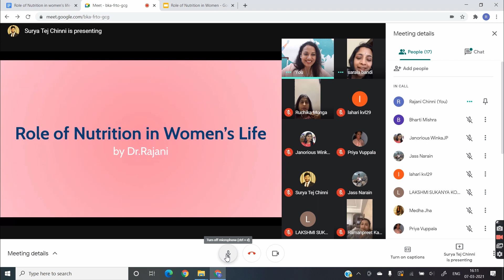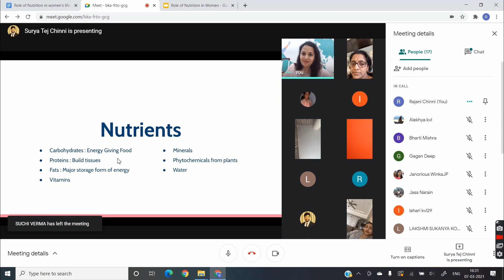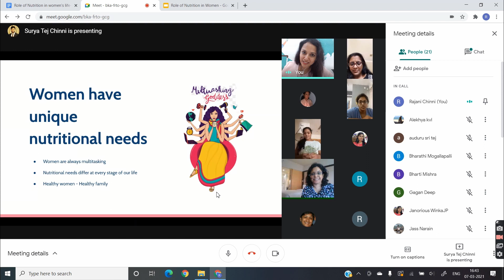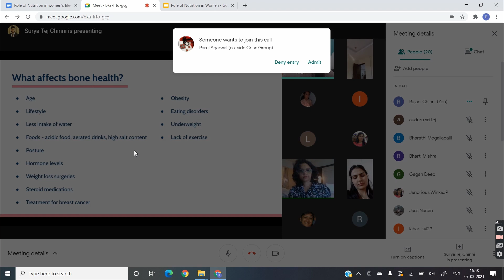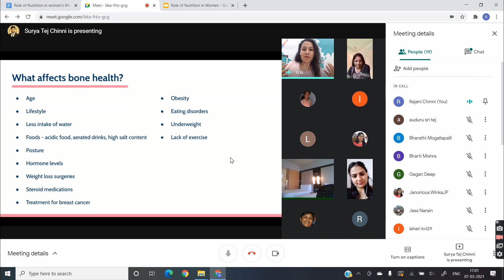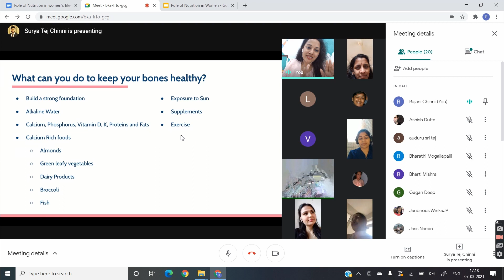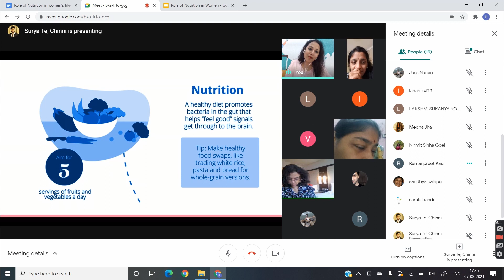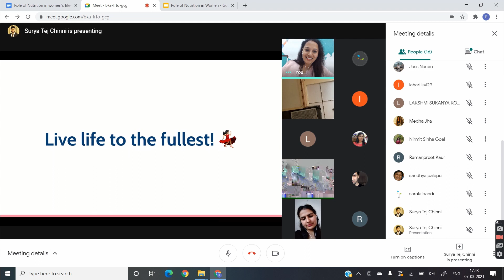Webinar on Role of Nutrition in Women's Health with special focus on Bone Health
In this video, I have covered the basics of nutrition and its importance in women's life. We had a healthy discussion on the four pillars of Health, unique nutritional needs of women, effects of poor nutrition, and a few health tips and advice to Live Life to the Fullest.